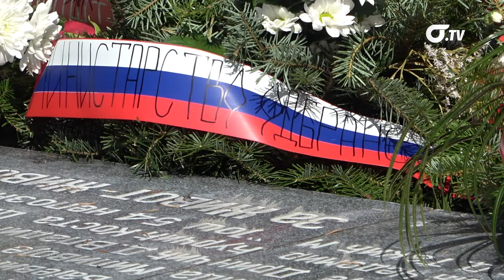Polaganje venaca na Partizanskom groblju na Dovarju povodom 80 godina od nastanka Užičke republike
Polaganjem venaca na Partizanskom groblju na Dovarju i svečanom ceremonijom na platou Narodnog muzeja Užice obeležena su dva značajna jubileja, 80.godišnjica Ustanka naroda Srbije i 80. godišnjica stvaranja Užičke republike posle prvog oslobođenja Užica 1941. godine.
Vojin Mrđa sekretar SUBNOR-a Užice podsetio je da je užički kraj dao nemerljiv doprinos oslobođanju ovog kraja i cele naše zemlje. Kako je istako mnogi borci položili su živote u sukobima sa okupatorom na prostoru cele bivše države. Među njima je i 230 boraca čiji se posmrtni ostaci nalaze na Partizanskom groblju, od kojih je imenom i prezimenom poznato 176 osoba.
Pored delegacije grada Užica i Gradske opštine Sevojno vence su položile i delegacije SUBNOR-a Srbije, Vojske Srbije , Ministarstva unutrašnjih poslova, udruženja i saveza ratnika i potomaka ratnika, preduzeća, ustanova, političkih partija…